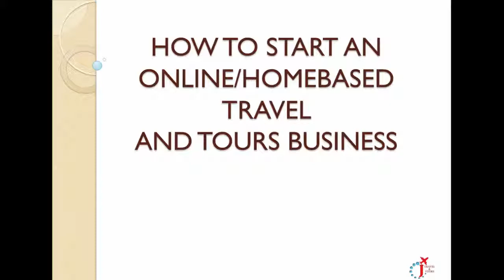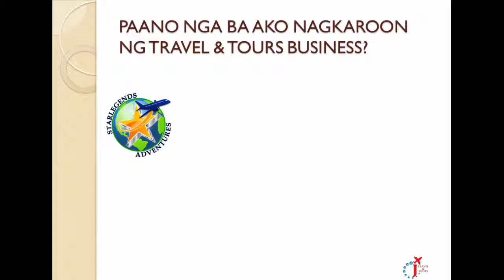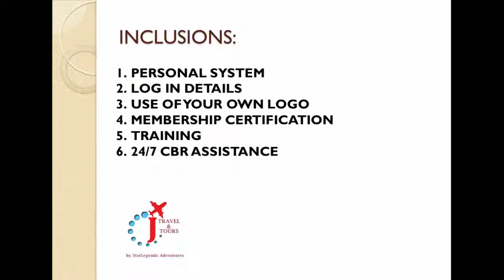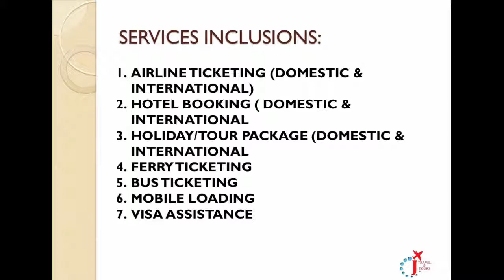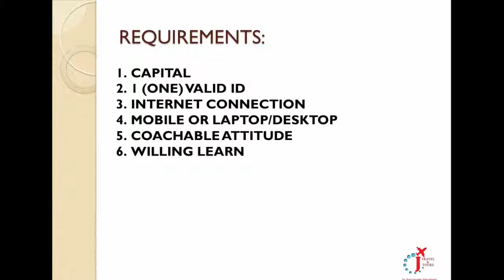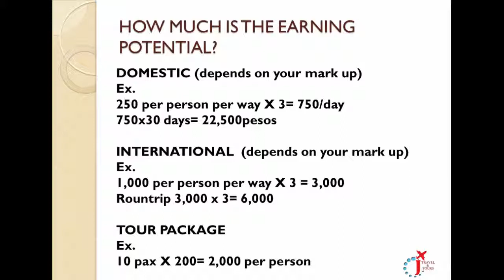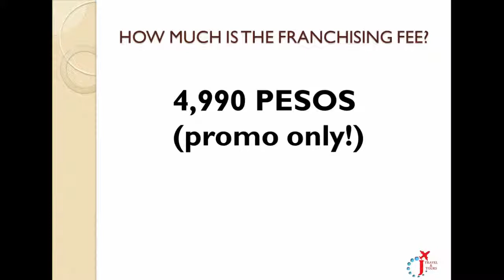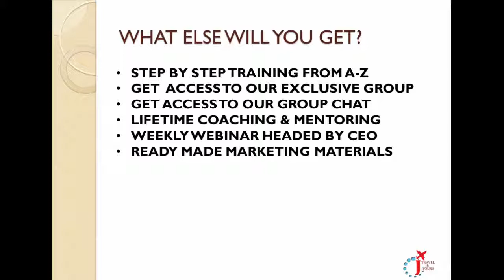ONLINE/HOMEBASED TRAVEL & TOURS BUSINESS 2019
Why Start your own Travel Agency?

1. It's very easy to learn. No travel background is required.
2. It's a perfect business for start-up entrepreneurs because you can run the business as long as you have internet connection.
3. Low investment with very low risk.
4. Low Operational Cost (Internet Connection)
5. The business provides a huge earning.

This business package includes:
✔Use of your Agency Name
✔Flight bookings (domestic & intl)
✔Hotel bookings (domestic & intl)
✔Tour bookings (domestic & intl)
✔E-loading (to all networks)
✔Ferry Bookings
✔Bus Bookings
✔Visa/Passport processing
✔Travel Insurance

Normally, you have to spend thousands and even up to millions before you can establish your own Travel Business, but here in StarLegends & Adventures, as we are offering our Special, and Limited Promo Price, you would only need to pay Php 4,990 and you are all set to Learn & Earn as you own your Travel & Tour Business.

The system is renewable 2,990/year Pesos only
(just for customer service and other expenses that the company would have to cover as well)

No stress on the DTI, Business Permit, Office, Overheads, and customer service because we will provide— you will Franchise the Business and learn proper strategies how to be successful.